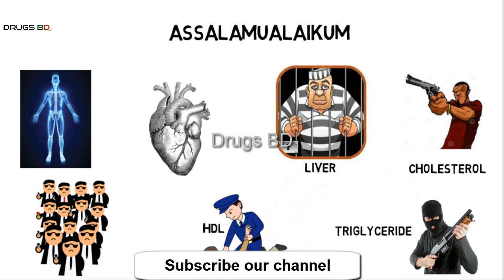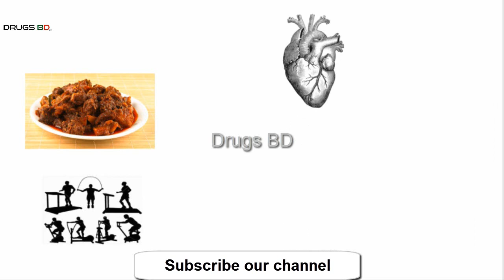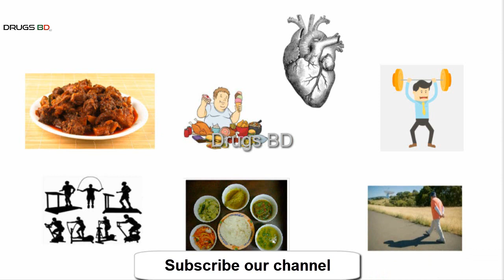জেনে নিন, কোন কোলেস্টেরল শরীরের জন্য ভালো, আর কোনটি খারাপ ! LDL, HDL, TG: সংক্ষিপ্ত পরিচিতি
কোলেস্টেরল এক ধরনের চর্বিজাতীয় পদার্থ। শরীরে চর্বির পরিমান বেড়ে যাওয়া মানে কোলেস্টেরোলের আধিক্য। চর্বি কমানোর জন্য যতো উপায় অবলম্বন করা হয়, কিংবা চর্বি কমানোর জন্য যে ঔষধ বা ব্যায়াম করা হয়; তা মূলত বাড়তি কোলেস্টেরোল কমানোর জন্য। অতিরিক্ত কোলেস্টেরল হাই প্রেশার বা উচ্চ রক্তচাপের কারন। তবে সব কোলেস্টেরল কিন্তু খারাপ না।  মানুষের শরীরে সাধারণত ২ ধরনের কোলেস্টরলের প্রাধান্য লক্ষ্য করা যায়। একটা হলো HDL আরেকটা হলো LDL । LDL এর পরিমান বেড়ে গেলে HDL  এর পরিমান কমে যায়। HDL হচ্ছে উপকারী কোলেস্টেরল। LDL রক্ত নালীতে জ্যাম সৃষ্টি করে, যা উচ্চ রক্তচাপের কারন। এভাবে এক পর্যায়ে রক্ত চলাচল বন্ধ হয়ে যায়। এ ঘটনা হার্টে হলে তাকে আমরা বলি হার্ট এটাক, ব্রেনে হলে তাকে আমরা বলি স্ট্রোক। HDL এর পরিমান কমে যাওয়া শরীরের জন্য ক্ষতিকর। কারন, এটি খারাপ কোলেস্টেরলকে রক্তনালী থেকে তাড়িয়ে দেয়। এসব বিষয় নিয়েই আমাদের এ ভিডিও।

আমাদের ভিডিওগুলো গূরত্বপূর্ন মনে করলে শেয়ার করূন আপনার বন্ধুদের সাথে। আর আমাদের সাথে কানেক্টেড থাকতে চ্যানেলটির সাবস্ক্রাইভ বাটনে ক্লিক করে পাশের নোটিফিকেশনের বেল আইকনটি অন করে দিন। ইনশাআল্লাহ! আমাদের নতুন ভিডিও পাবলিশ হলে নোটিফিকেশন পৌঁছে যাবে আপনার কাছে।